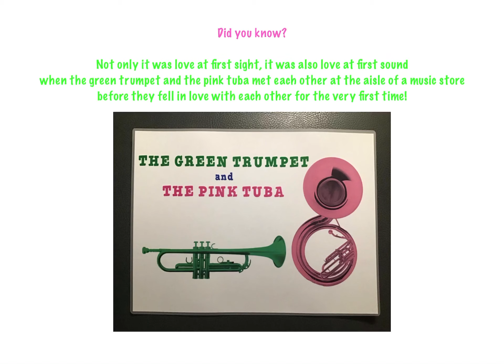A very beautiful and romantic fun fact about the green trumpet and the pink tuba 🎶🎵